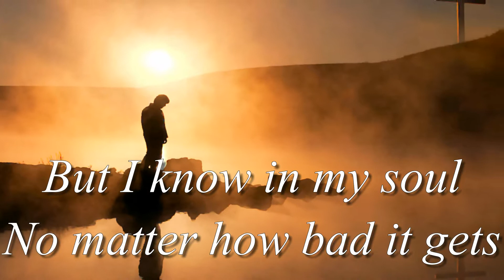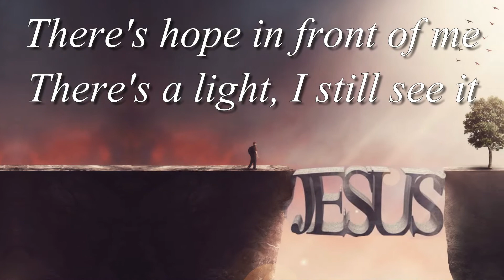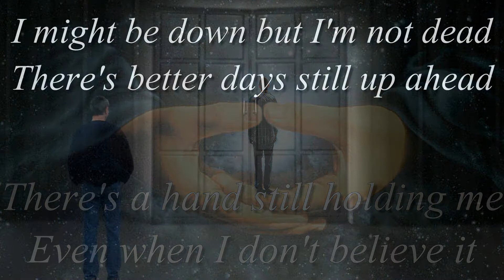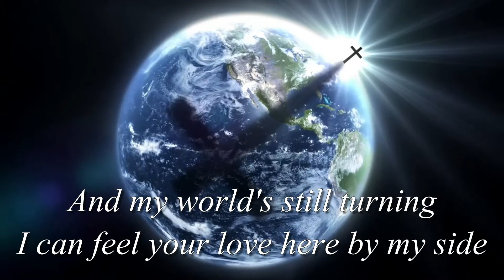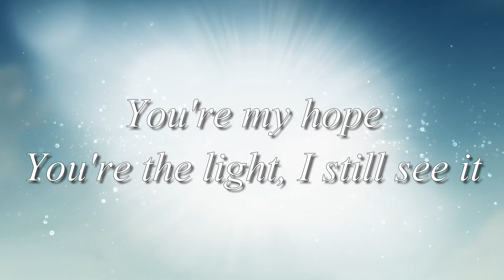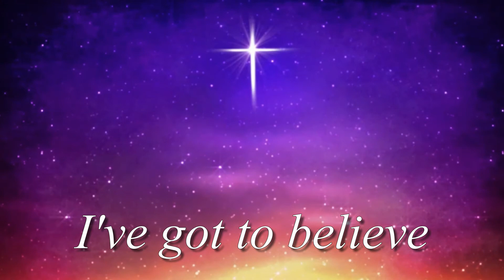"Hope In Front Of Me" Lyrics - Danny Gokey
There's a hand still holding me
Even when I don't believe it.  Thank you Lord!

"Hope In Front Of Me" is from Danny Gokey's new  CD "Hope In Front Of Me".